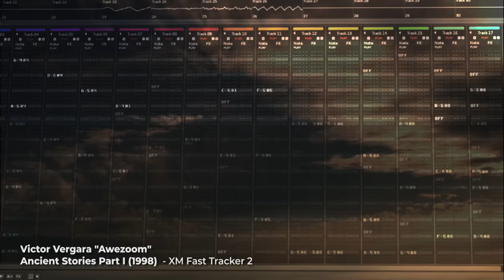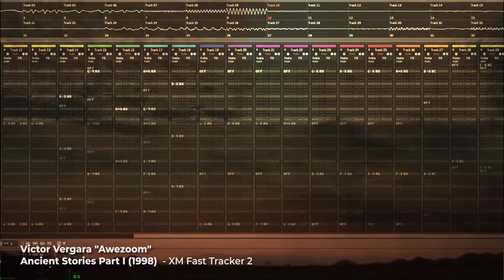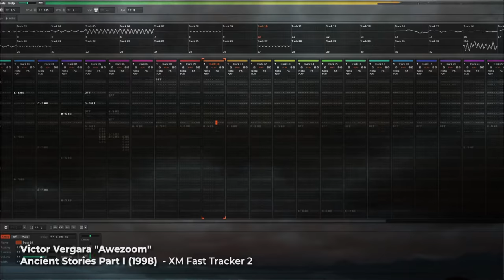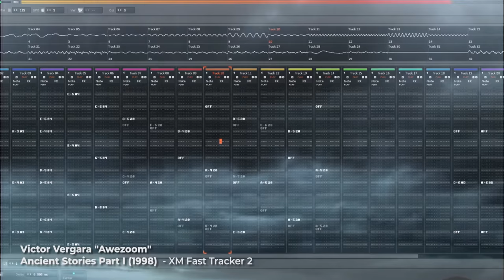Ancient Stories Part I by Victor "Awezoom" Vergara (1998) | Fast Tracker 2 song | Medieval Fantasy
Hi. I decided to release some old mods in video format so they can live in youtube forever.

This song was released with my former name "Awesome", back in 1998. IT was composed in Fast Tracker 2 and won the Millenium Track Competition in year 2000, as best tracked song of the Millenium voted by thousands of tracker lovers in that time.

I used Renoise in the video only for visual pleasure

Medieval Fantasy Music Score